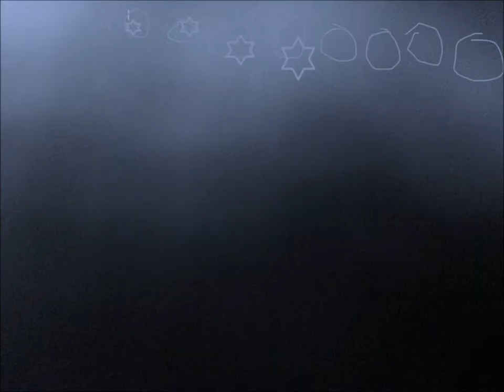the arm pit.wmv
You call it "laziness"
i call it "impressionism"